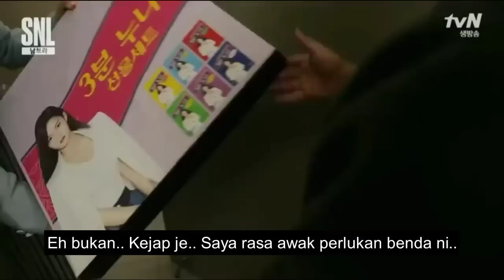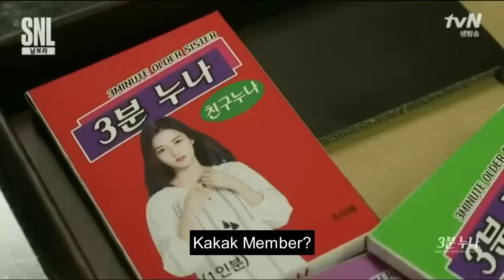LAWAK - Kakak Instant ( Daebaking Nam Bo Ra)